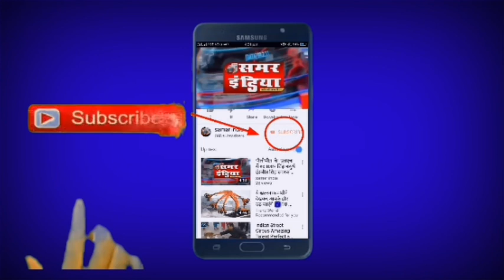सुल्तानपुर:-पूर्व विधायक के पंप पर महिला का हंगामा,उनकी प्रेमिका,70 लाख रुपए नहीं लौटा रही.